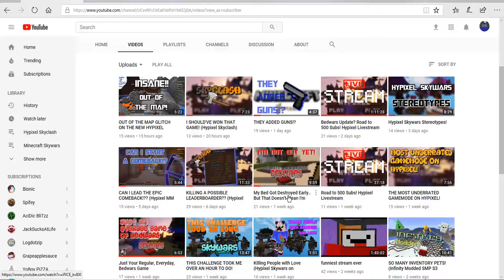HYPIXEL LEVEL 100!! + POWER 6 BOW? (Hypixel Skywars SPECIAL)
Today, I, TripleThePugg, hit Hypixel Network Level 100!! Also, I get a Power VI (six) bow in Skywars!